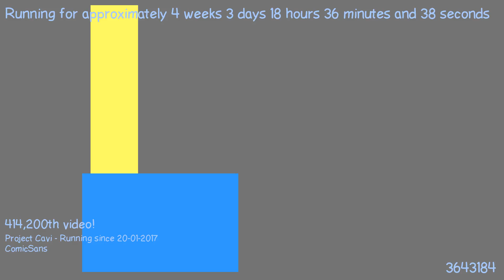1487695250 - Webdriver Cavi - H